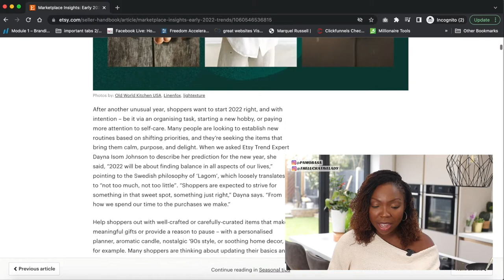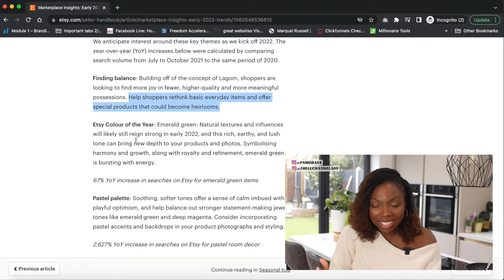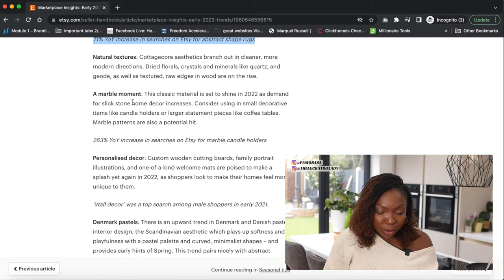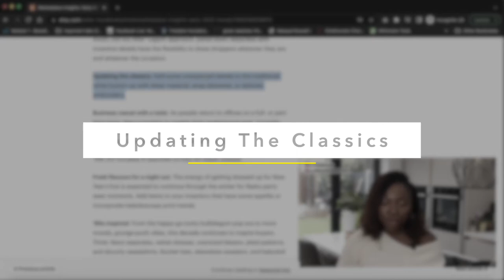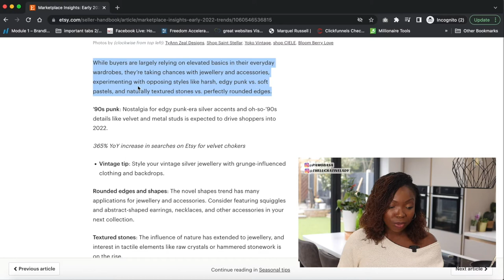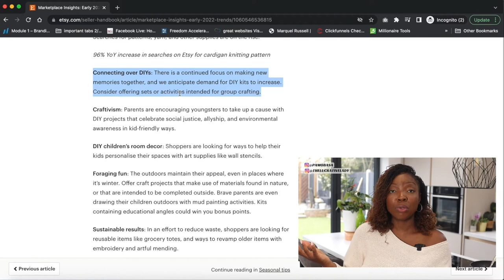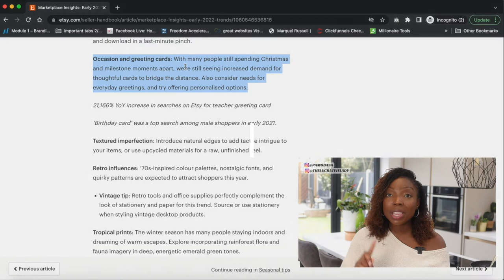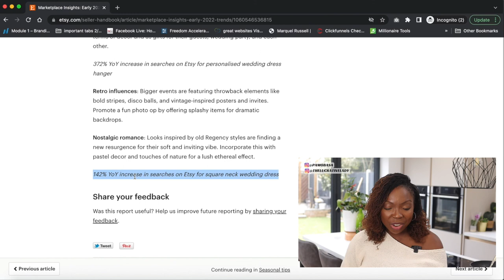Want To Know What To Sell On Etsy In 2022?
Do you want to know what to sell on Etsy in 2022? In this video, I break down Etsy's 2022 trend report. I really enjoyed this report and it's got me buzzing with new product ideas. I hope it will help you too.

In this video you will learn some amazing digital product ideas, side hustles for women, work from home jobs 2022, and make money online 2022.

If you want to learn the best side hustles for women, how to make money online 2022, ways to make money online, and Side Hustles 2022, please watch the complete video.